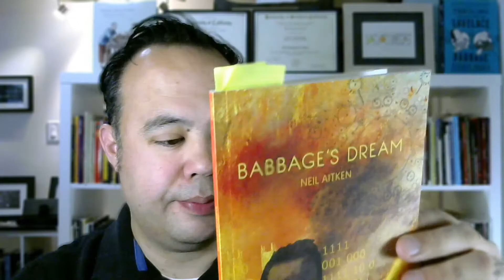Hermit Poetry E080 - "Babbage Sending Messages to Ada, Now Gone, 1852" by Neil Aitken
Neil Aitken reads "Babbage Sending Messages to Ada, Now Gone, 1852" from his second book, Babbage's Dream (Sundress Publications, 2017).

More about Neil Aitken
Neil Aitken is the author of two books of poetry, Babbage’s Dream (Sundress 2017) and The Lost Country of Sight (Anhinga 2008), winner of the Philip Levine Prize. He is the founding editor of Boxcar Poetry Review and his poems have appeared in The Adroit Journal, American Literary Review, Crab Orchard Review, Ninth Letter, and elsewhere. Born in Vancouver, BC, Neil grew up in Saudi Arabia, Taiwan, and various parts of the western United States and Canada. After working in the US for several years as a computer games programmer, he left that industry to pursue both an MFA and PhD in creative writing.  He now lives in Regina, Saskatchewan, where he works a creative writing coach and manuscript editor.